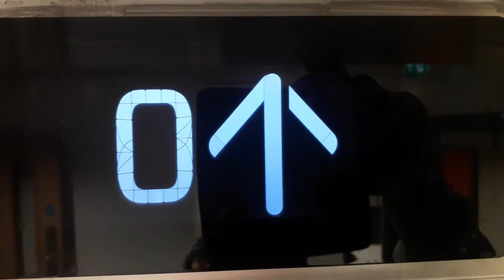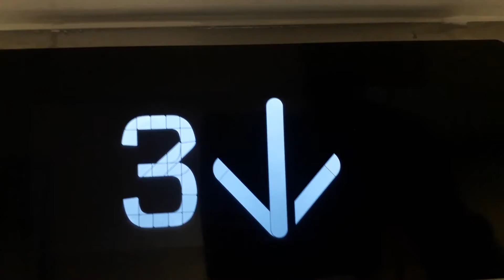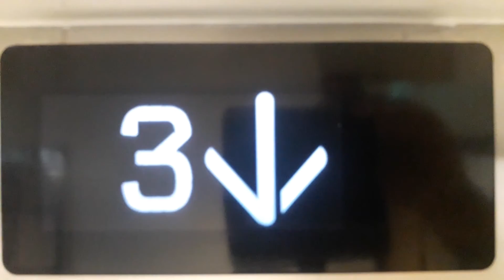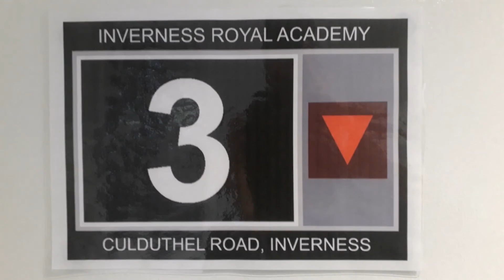Kone Ecodisc West Lift at the Inverness Royal Academy in Inverness